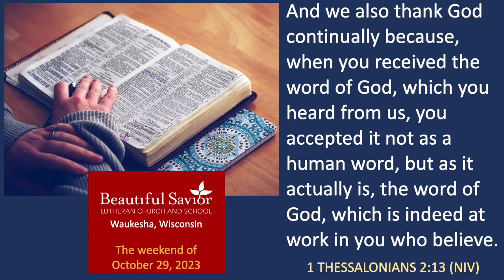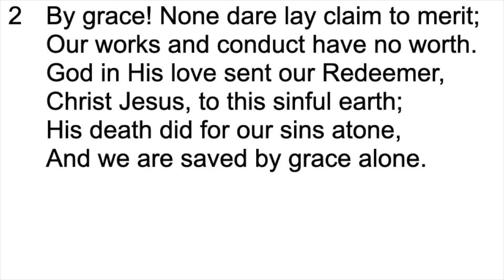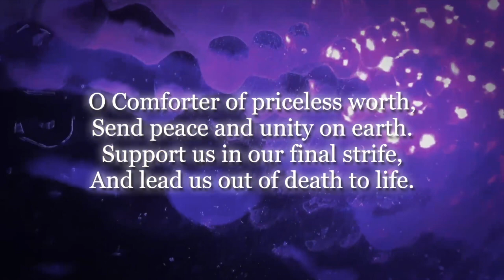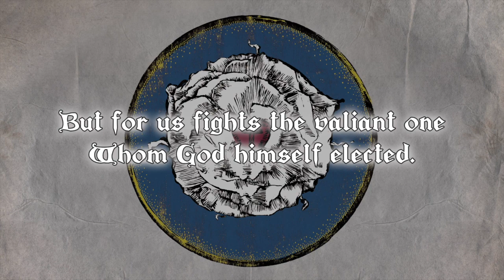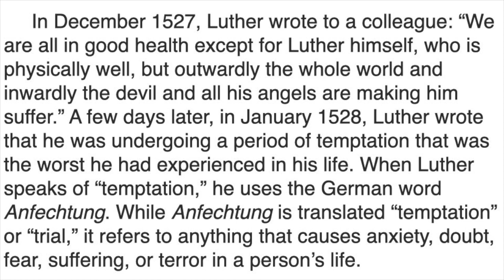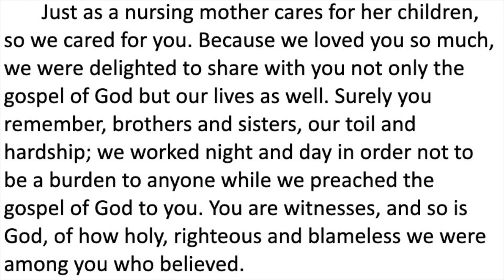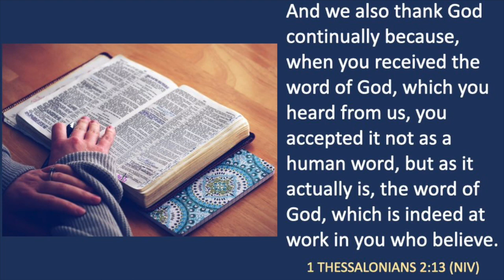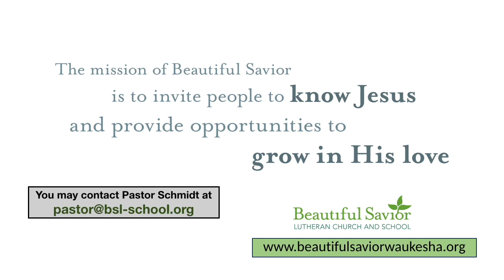October 29, 2023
Every family has a story. For the Church, our family story is the Good News of who God is and what He's done for us through the work of His Son, our Lord Jesus as told to us by the Holy Spirit in the Scriptures.